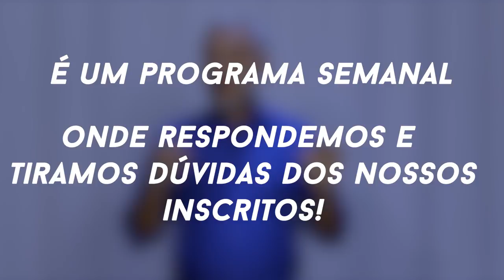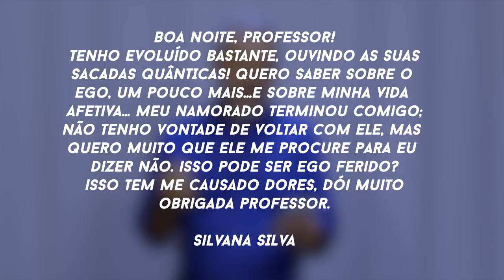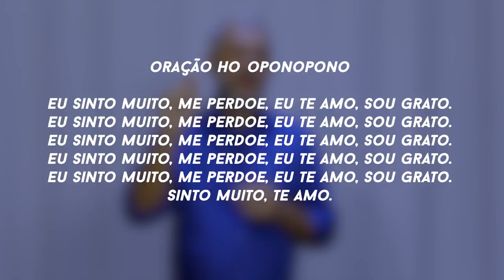TV Saúde Quantum 137: Vingança: Como curar um ego ferido | Wallace Lima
✭✭✭✭✭ Nesse vídeo abordo a importância de que a situação de vingança é uma condição de aprisionamento. Veja qualquer situação como forma de aprendizado e vibre na evolução pessoal. Vibre na gratidão! Assista já!

➤➤➤ Conheça a Jornada Transforme sua vida com 30 Sacadas Quânticas. Roteiro prático e rápido para tirar os sonhos do papel e transformar sua vida em 20 minutos ou menos por dia! Jornada em Vídeo Online + Ebook + Infográficos + Áudios para Baixar!